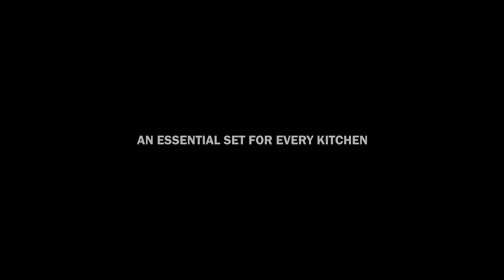KYOKU Japanese Nakiri Knife - Samurai Series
Painstakingly manufactured with high-carbon, cryogenically treated steel, the 7" traditional Japanese Nakiri knife is the ultimate vegetable knife. No matter how you prefer to use the nakiri vegetable knife—slicing, chopping, mincing, you name it—the nakiri knife gets the job done flawlessly and effortlessly. The ergonomic, triple-riveted, pakkawood handle ensures maximum comfort while delivering incredible durability.